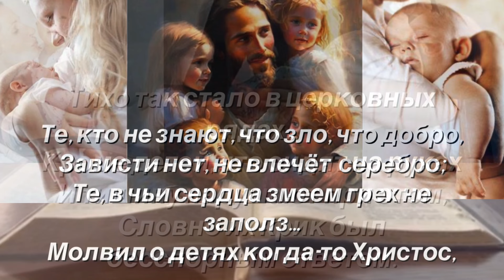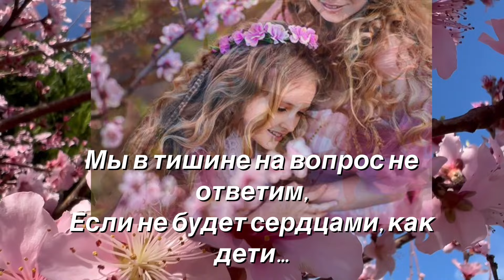Если сегодня Спаситель Христос… христианский стих (читает автор Анна Юркин@)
С кафедры в церкви, задался вопрос:
- Если сегодня Спаситель Христос
Взять Свою церковь на землю придёт,
Всех ли, готовыми нас Он найдёт?

Тихо так стало в церковных рядах...
Кроме детей, что сидят на руках
И тишину нарушают при этом;
Словно их крик был бесспорным ответом...

Те, кто не знают, что зло, что добро,
Зависти нет, не влечёт серебро;
Те, в чьи сердца змеем грех не заполз;
Молвил о детях когда-то Христос,

Чтоб не стояли от Бога вдали,
Мылых детей к Иисусу вели.
Слушали люди из уст Его весть,
Что таковых Царство Божие есть.

К нашим сердцам, христиане, вопрос:
Всех ли, готовыми нас Он найдет?

Колокол словно,- вопрос к нам звучит!
Громче пусть будет, и пусть не молчит!
Мы в тишине на вопрос не ответим,
Если не будем сердцами, как дети...
Анна Юркин@
Март 11/2024